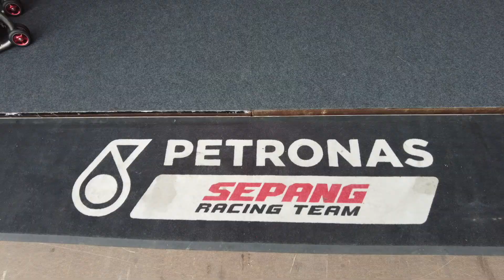SanMarinoGP Highlights - Moto3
🎦  Re-live the SanMarinoGP with Darryn Binder and John McPhee - by going behind the scenes with the team!

It proved to be a tough weekend for the both of them, but they battled through to make it a double points finish 💪